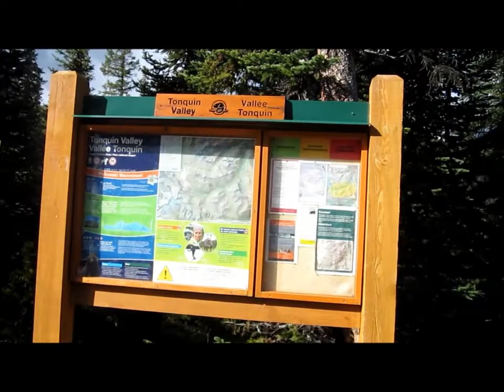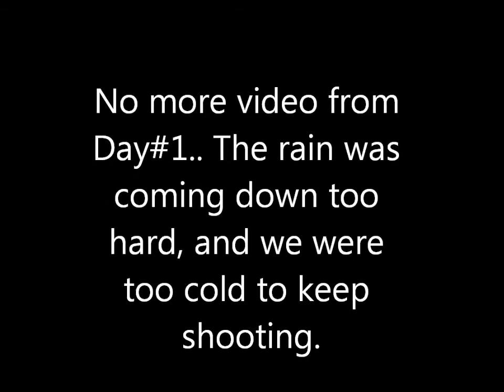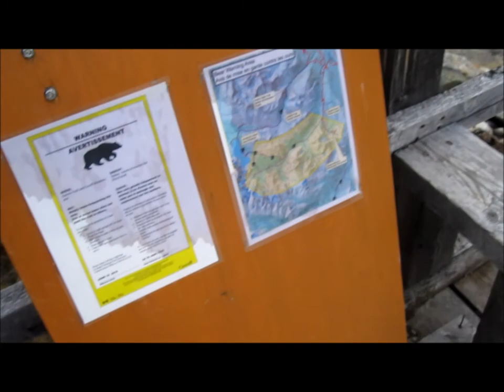Tonquin Valley, September 2016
Looking back, this hike seemed doomed from the start.. Allowing myself to have a brief moment of optimism for a 3rd attempt at hiking the Tonquin Valley (both previous attempts were smashed by unbearable mosquito infestations)  This time however, the weather decided to be our nemesis, and heavy rainfall, and snow cut our planned 3 day trek down to a 2 day trek... But I guess I can at least say I made it into Amethyst lake finally.